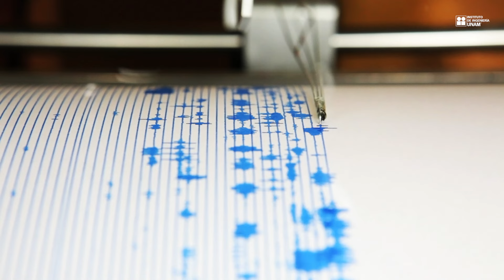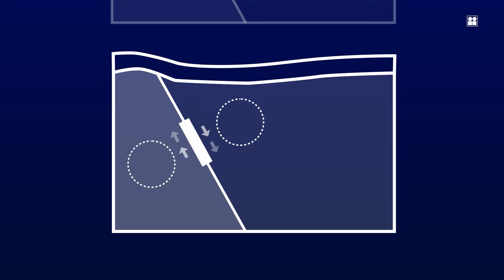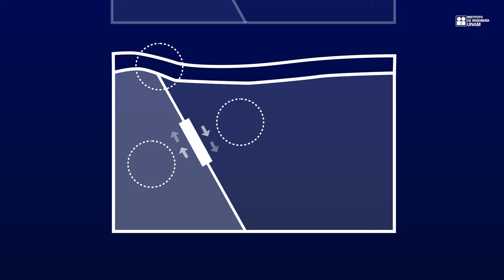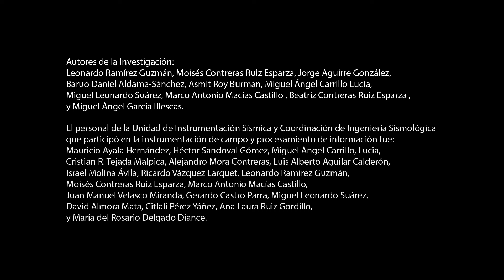Sismicidad en la zona poniente CDMX Falla Plateros Mixcoac